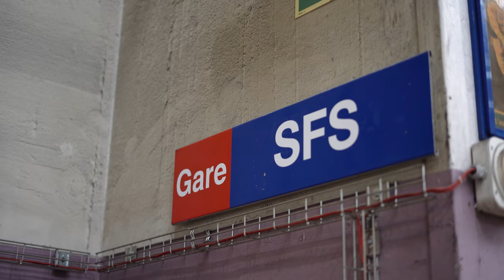Jetzt rollt die Schindler-Lokomotive durch die Schweiz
In einem SBB-Werk in Yverdon haben wir unsere Schindler-Lokomotive mit 200 Quadratmetern Folie bekleben lassen. Ab dieser Woche rollt die Jubiläums-Lok für ein Jahr quer durch die Schweiz.

Während Schindler in die Diagonale und Vertikale bewegt, brausen die Lokomotiven der SBB in der Horizontalen durch die Schweiz. Ein Jahr lang nun mit dem Schindler-Logo. «Die SBB und Schindler verbindet das Thema Mobilität, deshalb haben wir uns für diese Aktion entschieden. Denn wir bewegen seit 150 Jahren – auch auf und ab», erklärt Erich Thoma, Leiter Field Operations und Projektleiter fürs Jubiläumsjahr 2024.